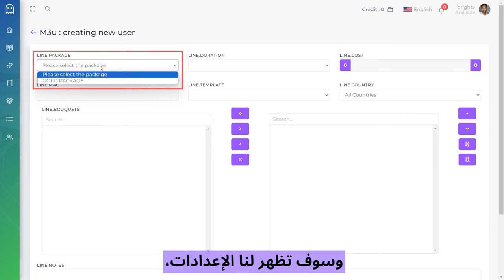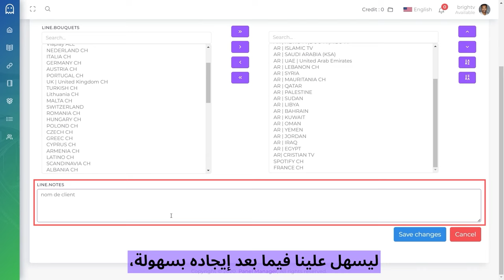M3u شرح انشاء ملف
يتضمن الفيديو شرح لإنشاء ملف M3u

The video includes an explanation of creating an M3u file

La vidéo comprend une explication de la création d'un fichier M3u